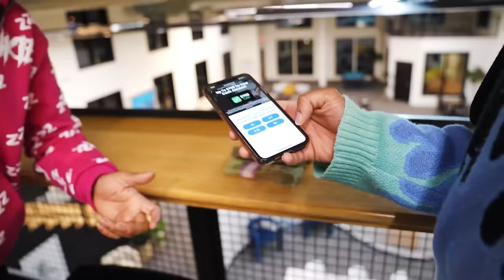20 WOMEN VS 1 RAPPER: LIL REESE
UNCENSORED VIDEOS -

ALL SOCIALS- @RYANWITDASAUCE